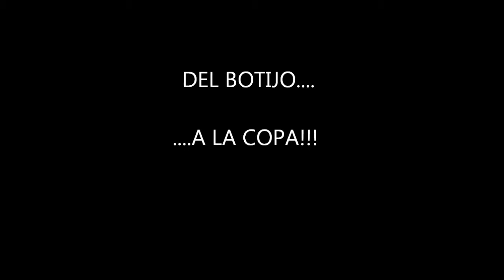CUMPLE LUISEN 50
50 cumpleaños de luisen, 7 de julio de 2013